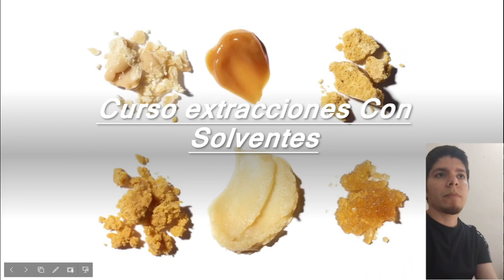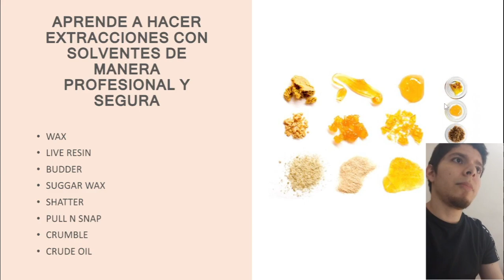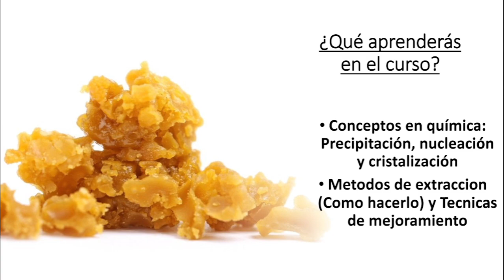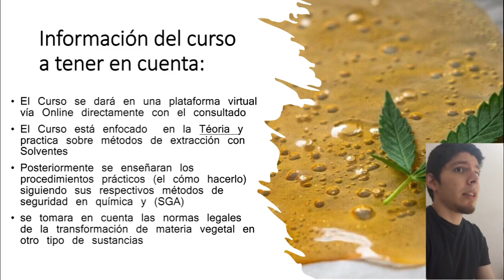Como hacer Wax con Solventes ⚗️🧪 (CURSO)